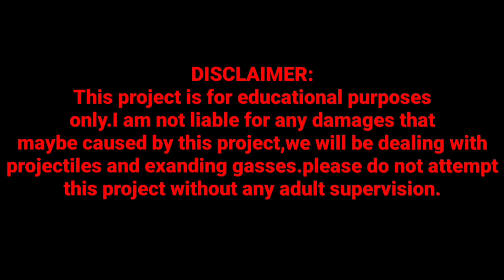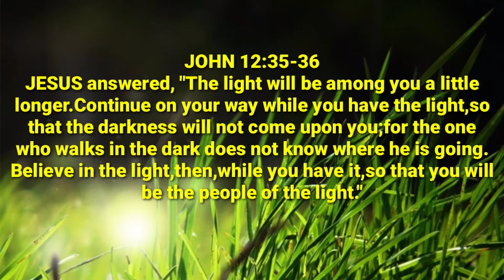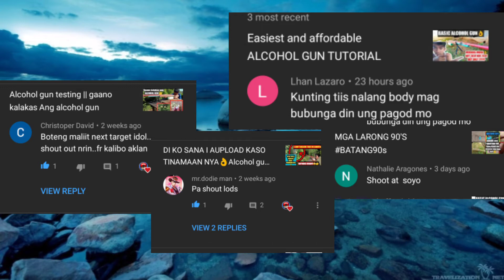ALCOHOL GUN 22ft PAGITAN KAYANG KAYA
Bote po Ang target natin ngayun👌
22 feet na PAGITAN po Ang agwat NG target SA shooter.suggest anything you want me to Target then I'll upload it in my nxt video 😊

Alcohol gun, alcohol gun Philippines,

my best

alcohol gun Philippines
alcohol gun homade
alcohol gun tutorial and easy way
how to make alcohol gun